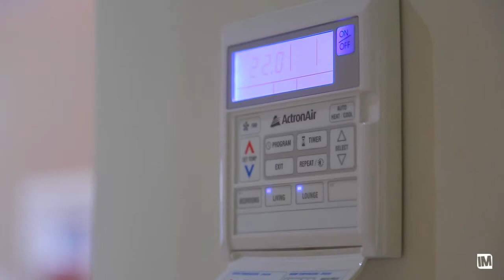33 Arrowroot Street - Harcourts Rouse Hill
The Ponds-33 Arrowroot Street